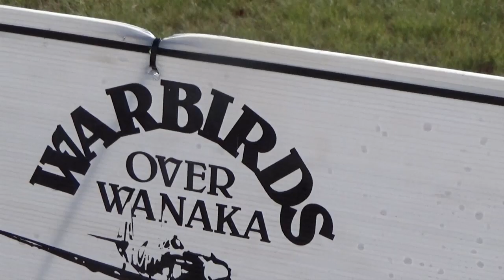Goodyear FG1D Corsair at Warbirds over Wanaka 2024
New Zealands only airworthy Corsair showing off at Warbirds over Wanaka 2024.
The video shows the plane alone and in formation with the Mustangs.